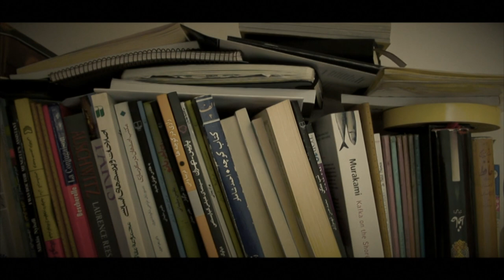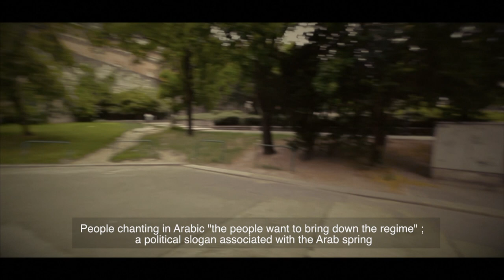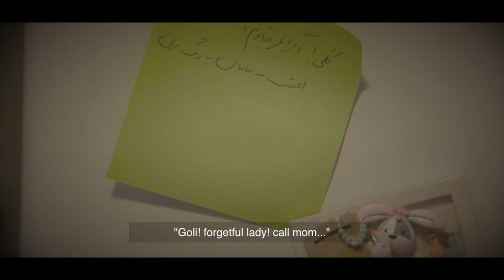Like Nowhere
Like nowhere is an Iranian short film , Based on a story by Amin Bozorgian.